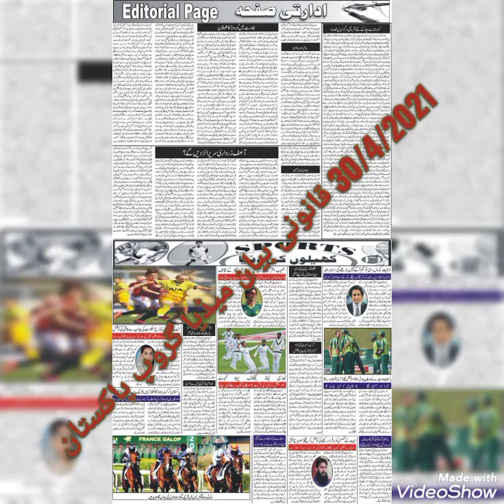30/4/3021 قانونی بیان میڈیا گروپ پاکستان